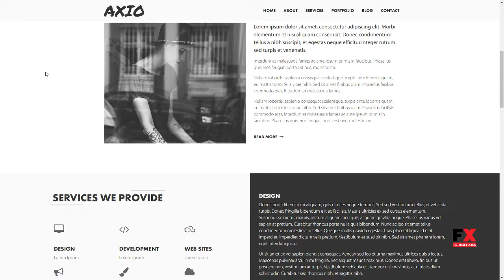AXIO - Creative Agency and Portfolio WordPress Theme Johnnie Row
Columns 4+

 Documentation Unrated

 Layout Responsive

 Tags agency, blog, clean, css3, html5, masonry, modern, multilingual, portfolio, visual composer, wpml